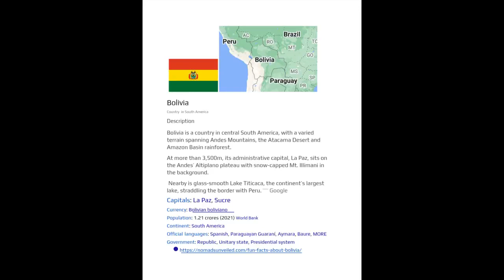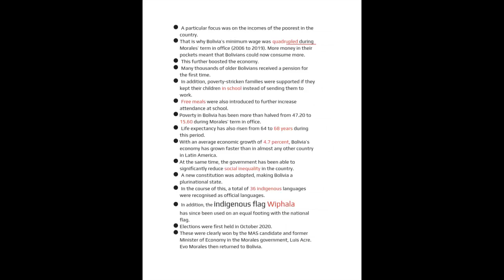KNOW BOLIVIA FIND WHERE IS THIS IN ATLAS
and KNOW MORE